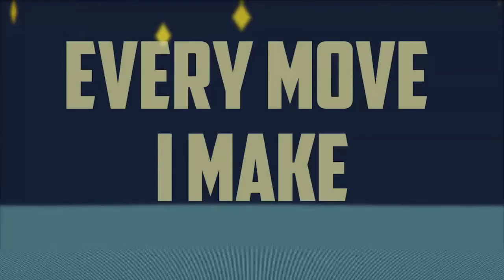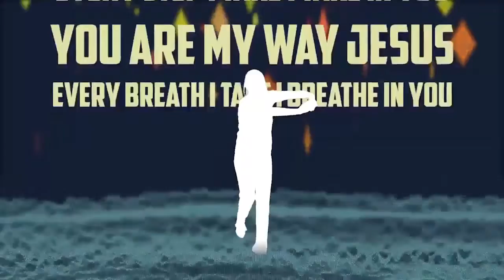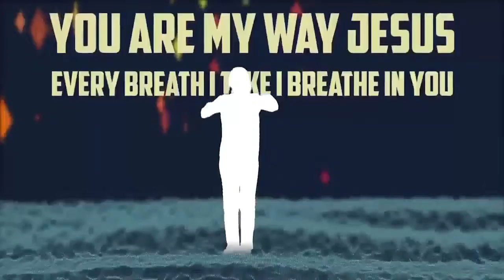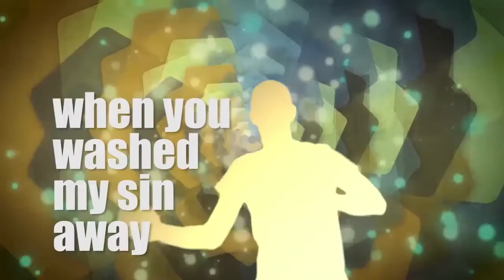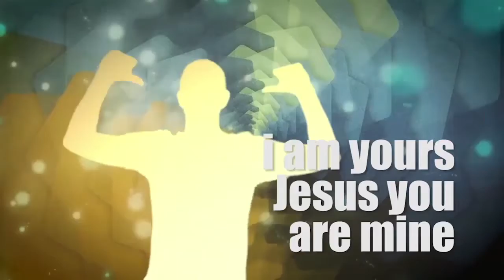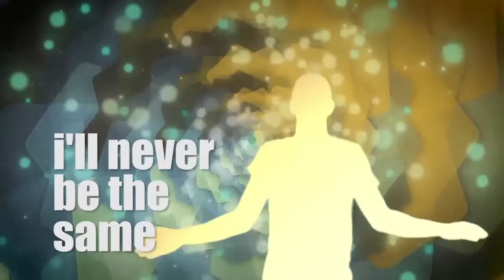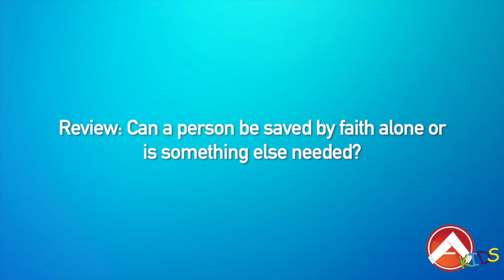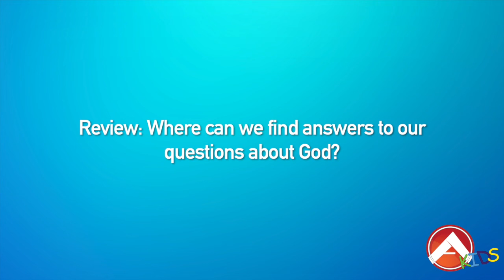"A Map to Eternal Life" : The Jerusalem Council. May 16, 2021.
Anchor Church Kids Ministry worship video for the week of May 16, 2021.